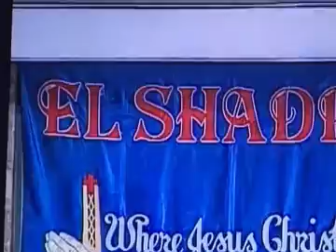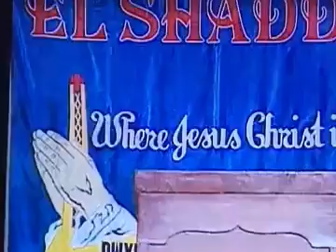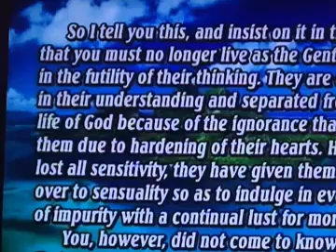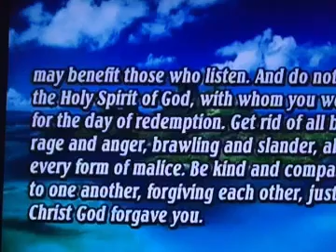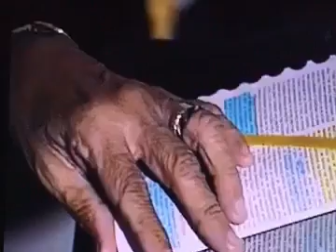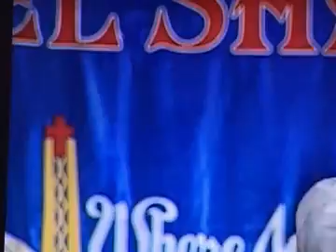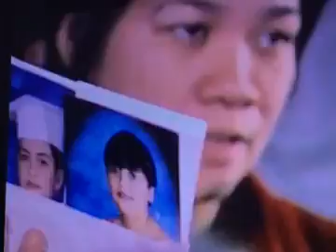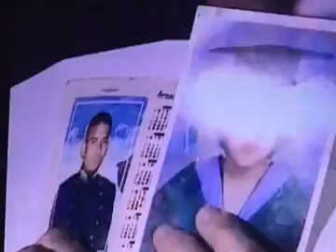TUESDAY FAMILY APPOINTMENT WITH EL SHADDAI AT AMORSOLO 2002